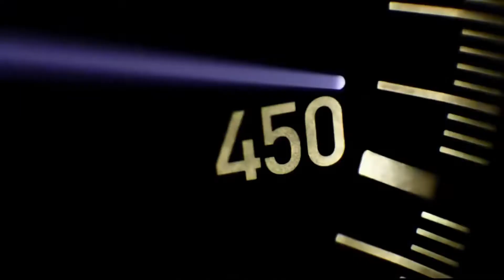Thuận ý giao xe đoạt giải emma 2022 cho quý khách hàng & cảm nhận của khách khi đoạt giải thưởng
💥💥💥Chùm ảnh tâm đắc về EMMA 2022 🤗- CAR AUDIO cùng Team

🙏Trân trọng cảm ơn Anh em quê nhà đã luôn ủng hộ, cổ vũ cho chúng tôi hoàn thành tốt đẹp nhiệm vụ.😉

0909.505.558 mr thuong - 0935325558 ms quynh